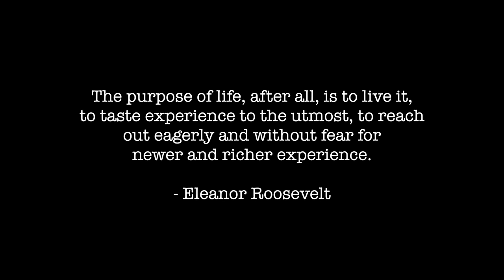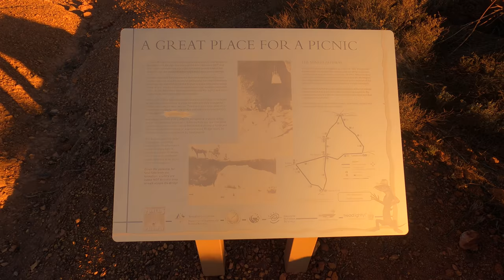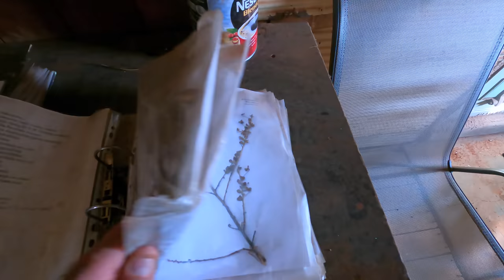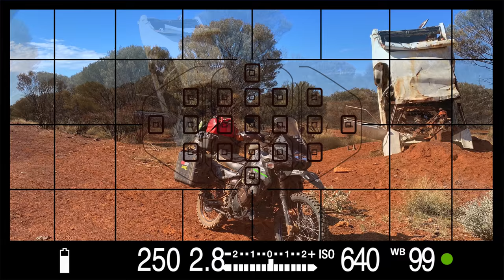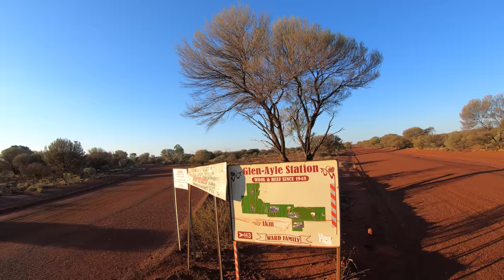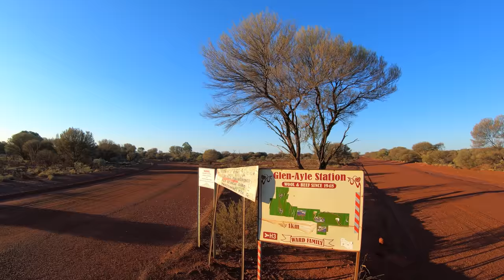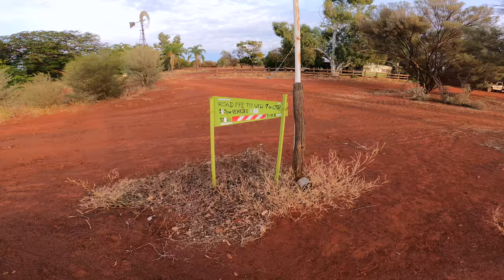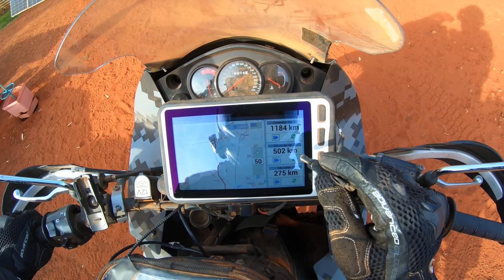Ride to the geographic centre of Western Australia Part 1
The most popular question I get is always about the GPS I use. See this playlist to answer all questions.

The purpose of life, after all, is to live it, to taste experience to the utmost, to reach out eagerly and without fear for newer and richer experience.
- Eleanor Roosevelt

It is not the mountain we conquer but ourselves.
-Sir Edmund Hillary
For a couple of years I have wanted to get to the exact geographic centre of Western Australia. It's a long trip to a very remote place. There is nothing there, but it was just a bucket list item I wanted to tick off.

This video is a vlog of my motorcycle  trip out there, and back,  3100 Kms in total (2000 miles)
I loved every minute of the trip..